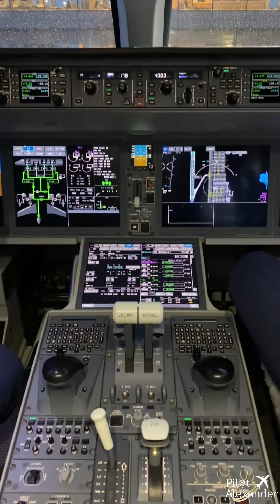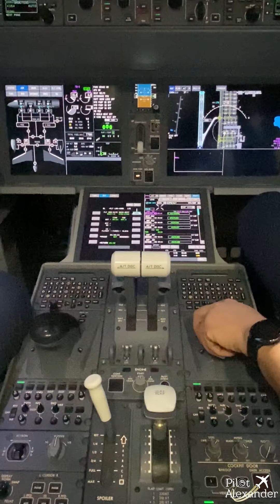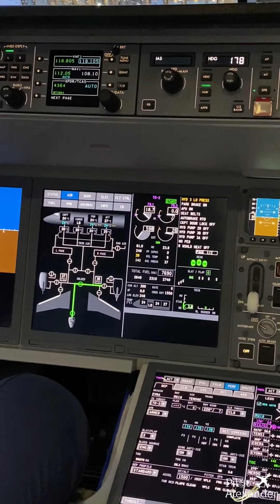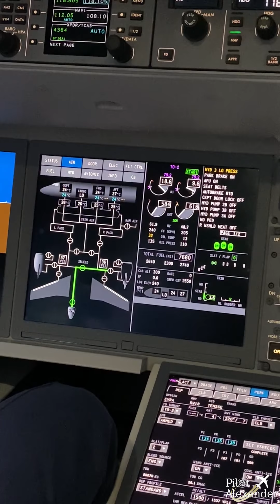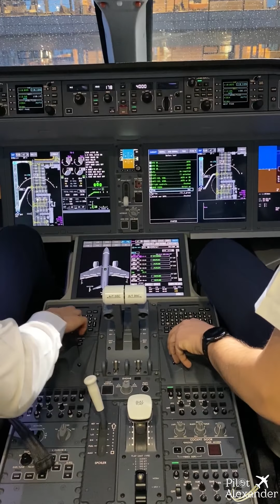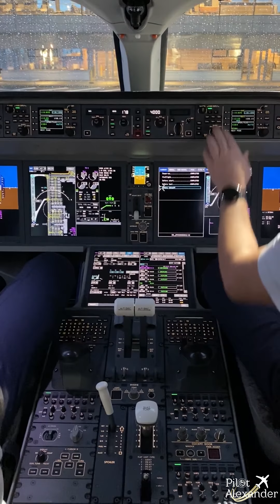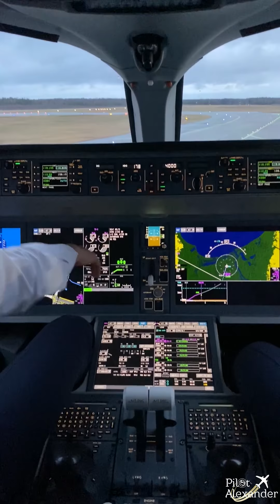Airbus 220 - Engines Start - Checklists - Taxi 🛫💫🇱🇻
We are freedom & peace
Sharing the passion for aviation